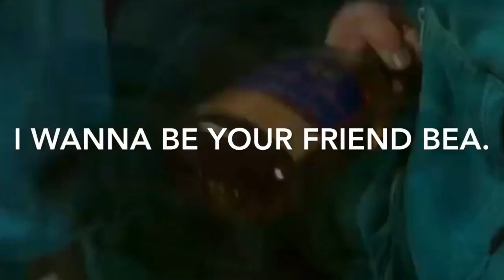Kaz Proctor Tribute Video - Wentworth (Tammy Macintosh) - In My Blood (Desc)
All credit goes towards the official owner of the song.

I stream Monday to Friday 4am ~ 1pm and all weekend if im not busy.
Feel free to add my Psn accounts. Just DM over on Instagram: @acidz_zx

Welcome back to the channel finally got my pc up and running again so I can make videos. If you guys enjoyed this little tribute towards Kaz a like will be appreciated heaps. Lets get to 150 subscibers.